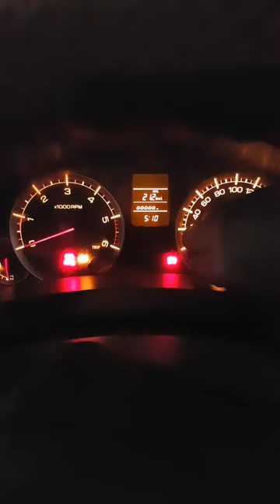SWIFT/DZIRE INSTRUMENT PANEL LIGHT ADJUSTMENT.USEFULL FEATURE